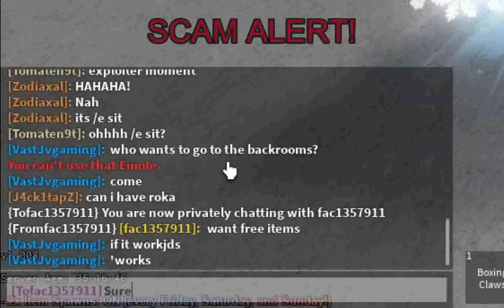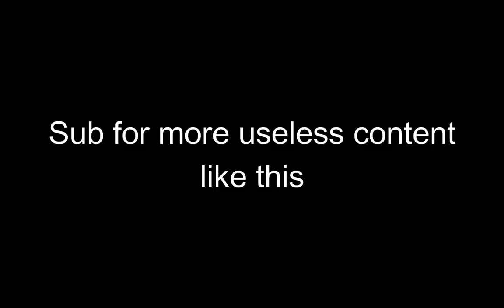[YBA] Scammer tries "Bait Trading" and fails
Get shit on loser 🤡🤡🤡🤡🤡🤓🤓🤓🤓🤓🤓🤓